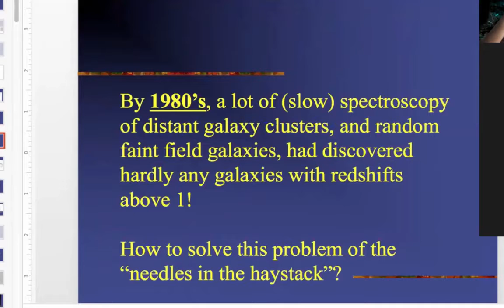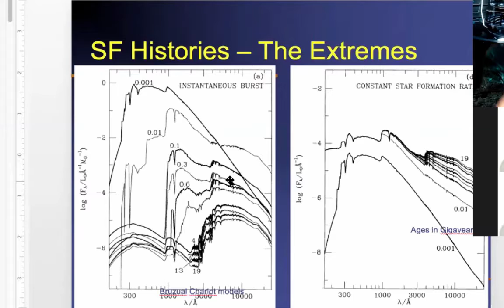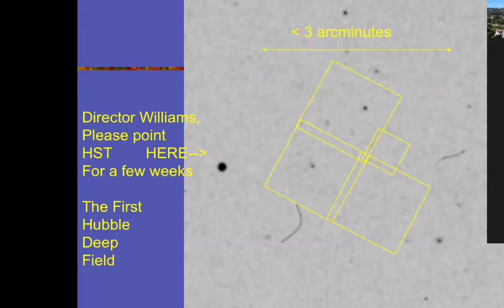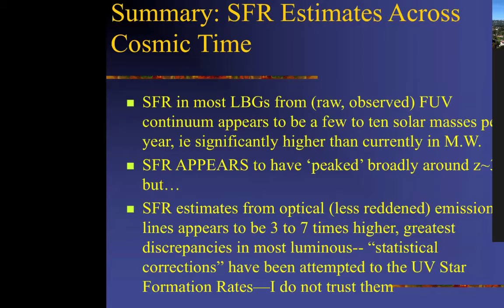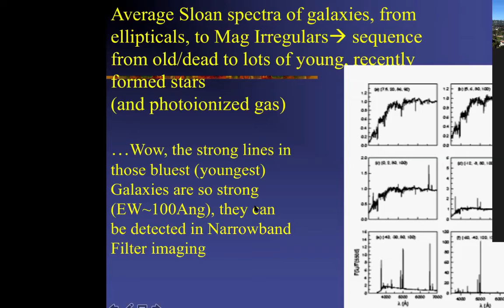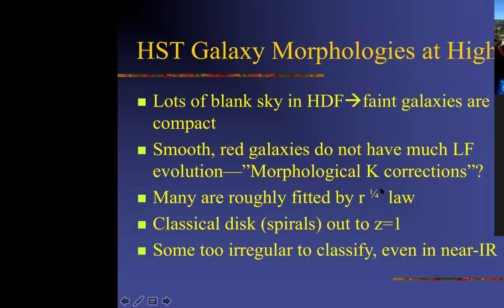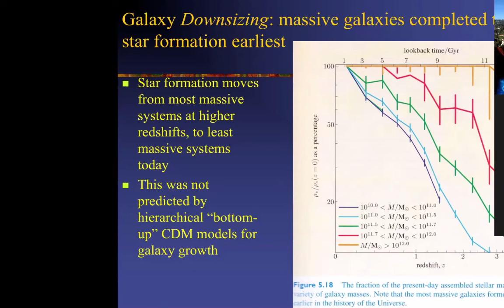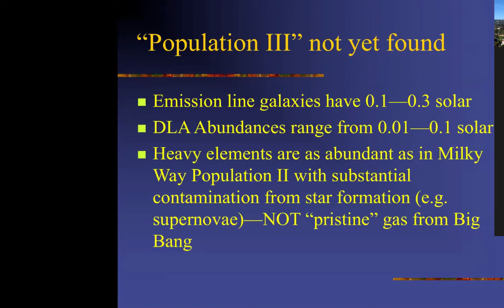Observing Galaxy Evolution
lecture for Astro 140 (fourth week of quarter)
Prof. Matt Malkan, UCLA